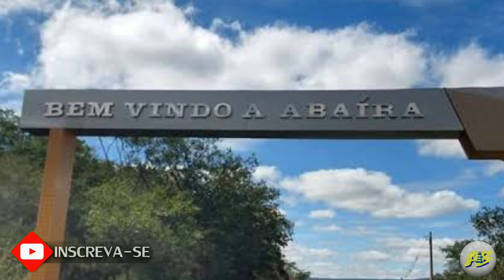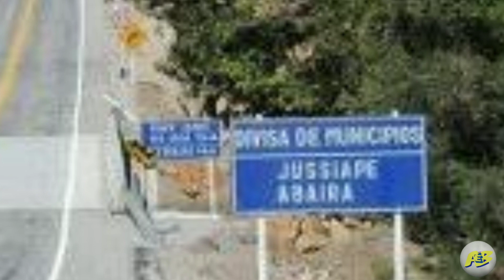Abaira Bahia, Cidade de Abaira no estado da Bahia, Abaira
Cidade de Abaira no estado da Bahia, Abaira Bahia, Abaira